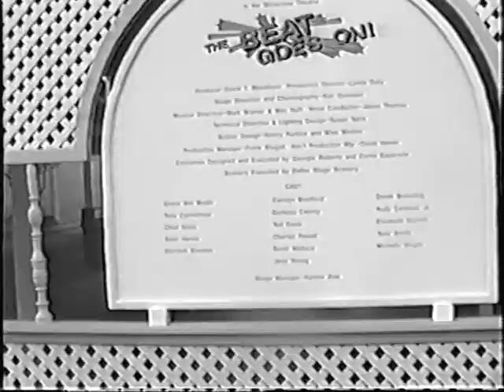Six Flags AstroWorld Gabby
this Was @ Astroworld The Singing Dog name gabby he was with the Singing Cows.